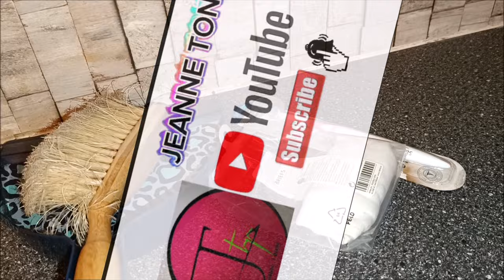CE QUI FAUT CHANGER CE PREMIER JANVIER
ENREGISTREZ VOUS GRATUITEMENT SUR CE LIEN
MON
MUSIQUE by : Trysh Tony